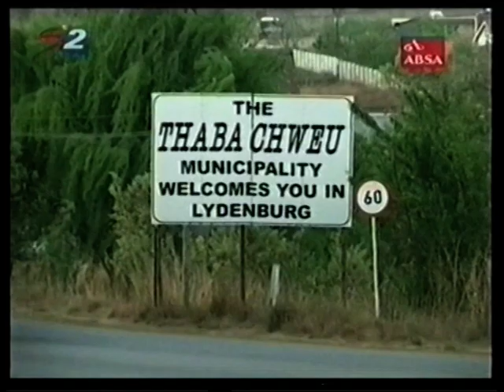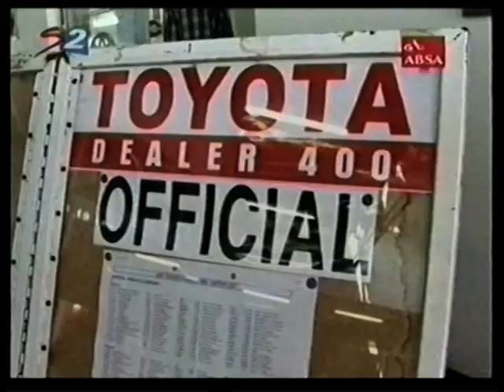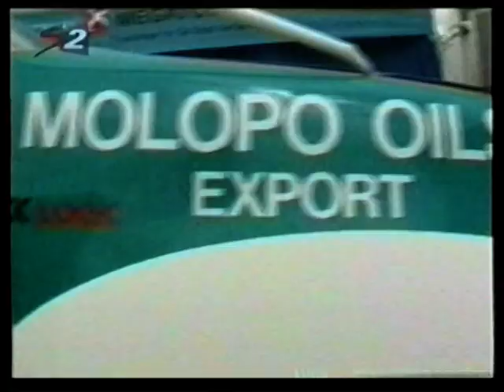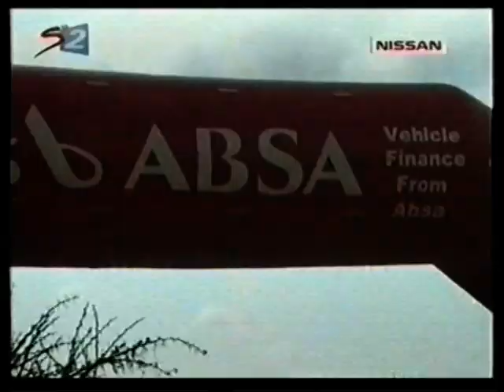Toyota Dealer 400 2008 Preview